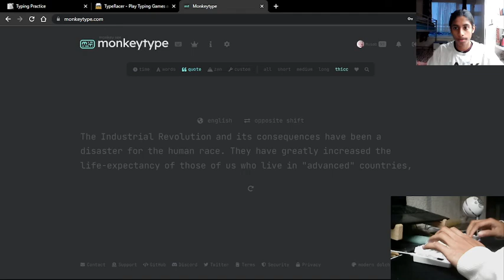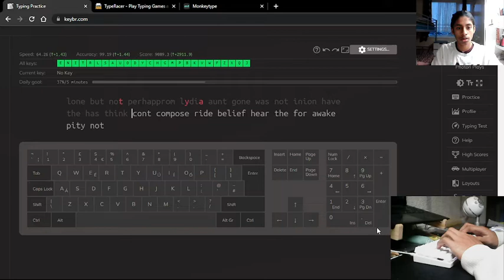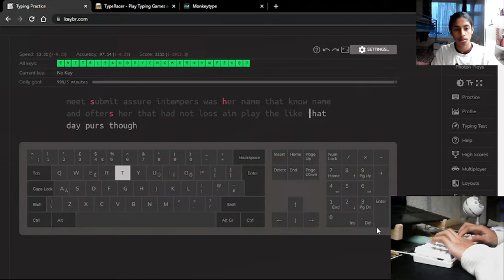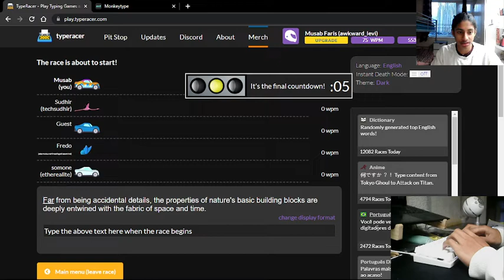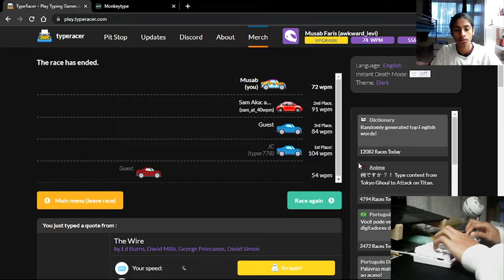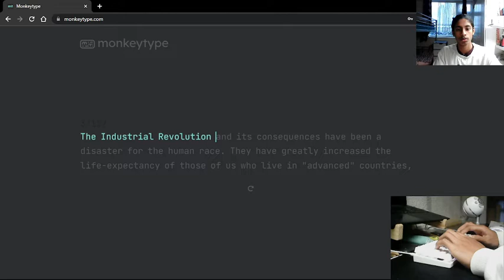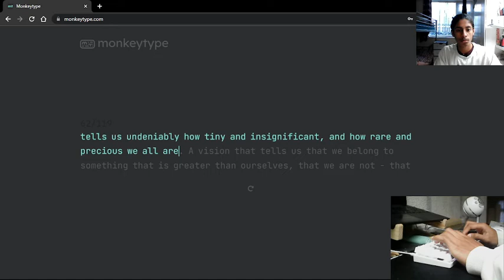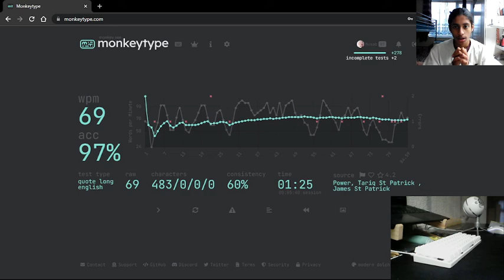Daily Typing Practice #9 - Road to 100 WPM